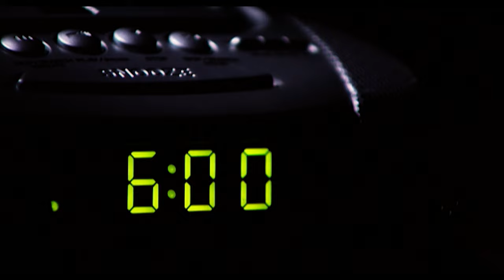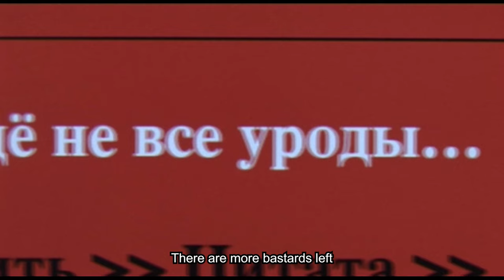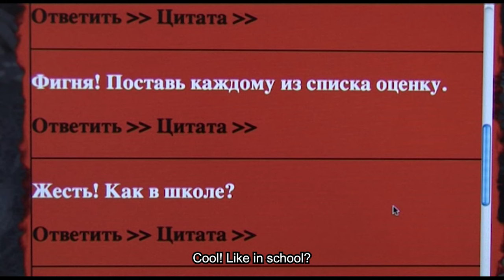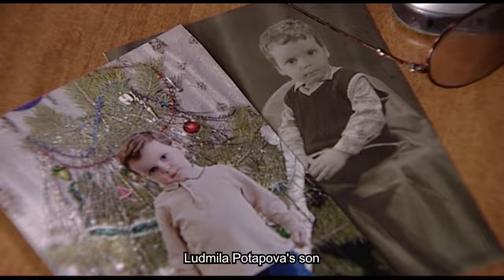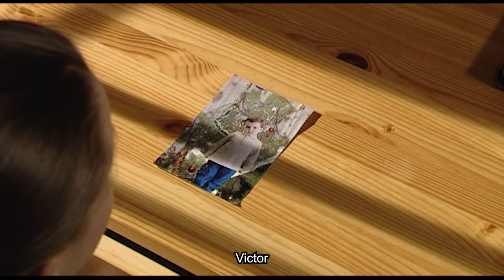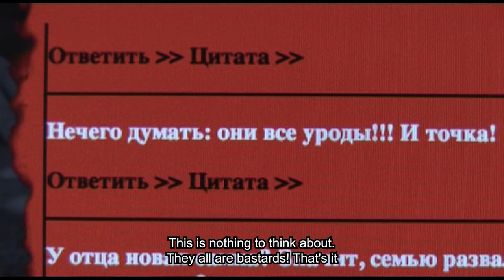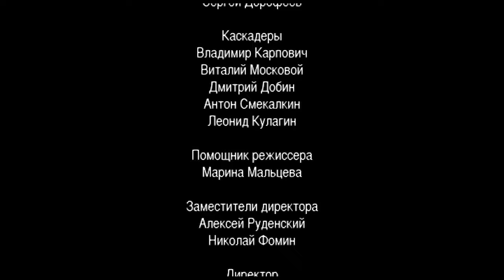I AM A BODYGUARD. The Old Insult. Episode 3. Part 2. Russian TV Series Crime Film. English Subtitles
I AM A BODYGUARD. The Old Insult. Based on Vladimir Grinkov's novel "To Kill the Oligarch". Crime Film. Detective Drama (Season 2)

Composer: Alexey Zubarev (II)
Producers: Olga Maneeva, Marina Yakovleva (III)
Casting director: Svetlana Sukhomlina
Production: Phoenix Film
Premiere: 1 May 2008
Series: 16
Genre: crime film, detective, drama
Movie selections: bodyguard movies

DESCRIPTION